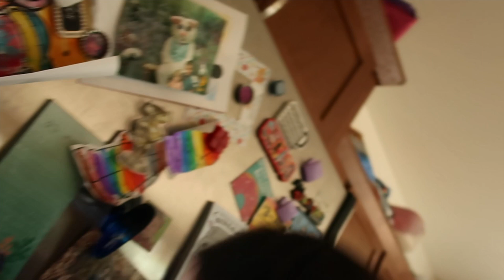Day In My Life Casual Weekend June 21st 2021